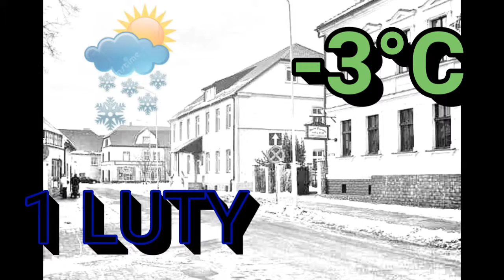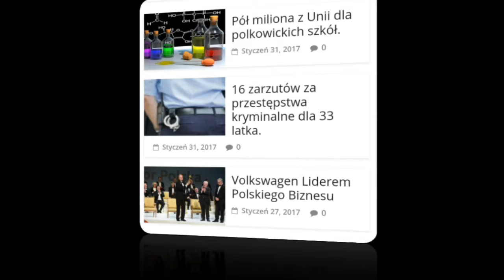Dzień Dobry ipce.pl 1.02